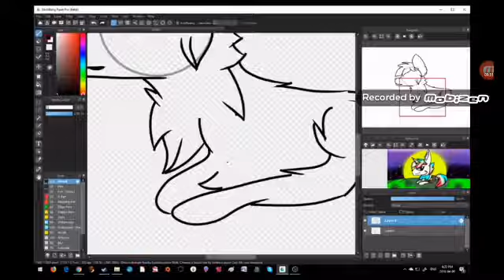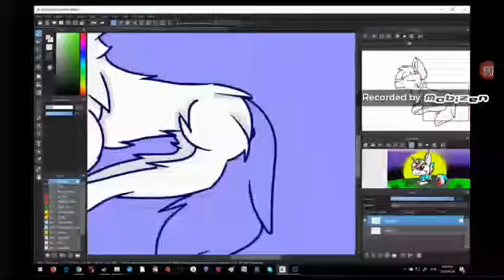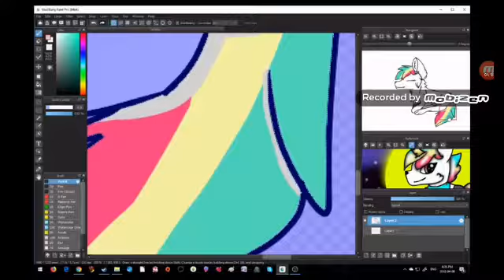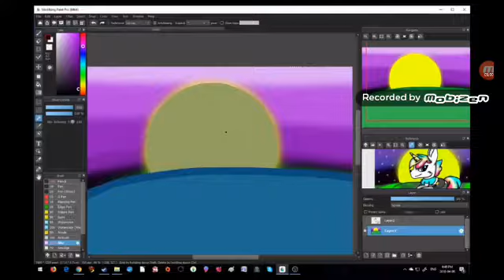Unicorn speedpaint!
Its a redraw